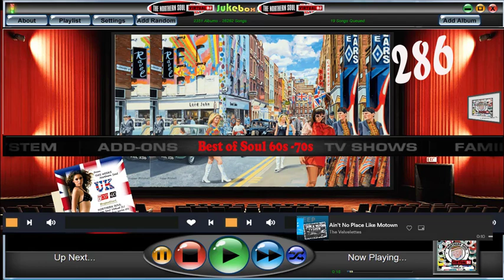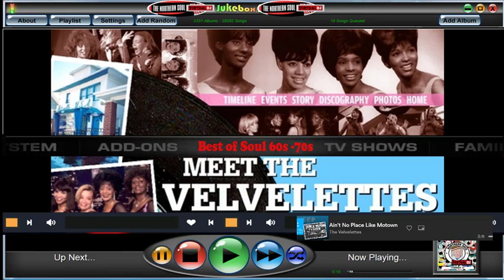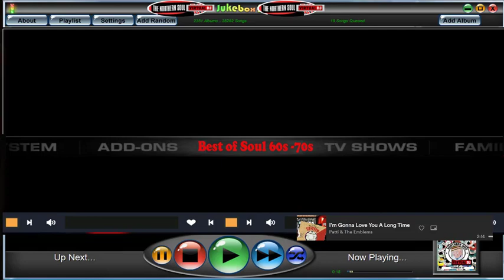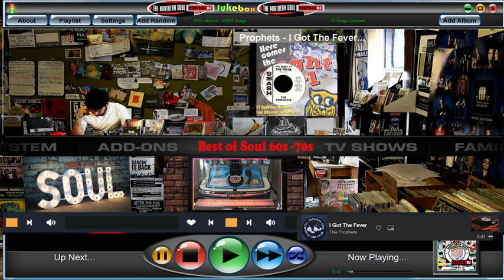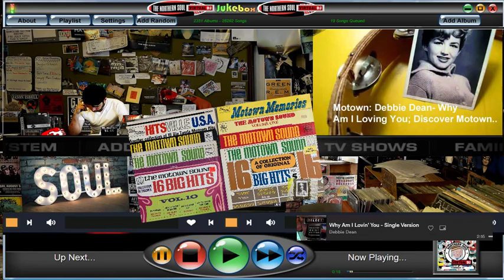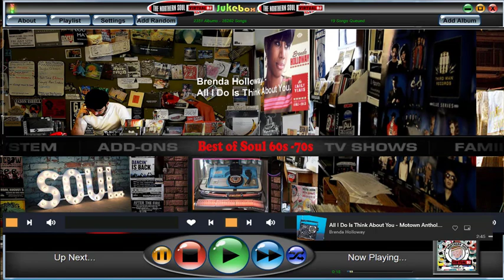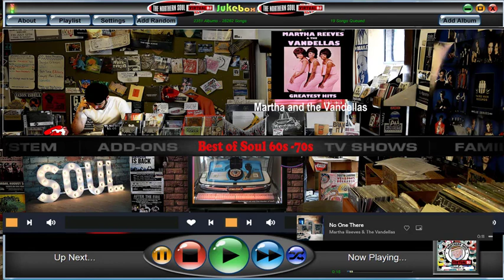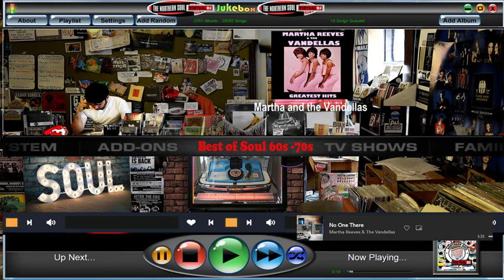The Northern Soul Virtual DJ 286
This is Soul Music... (in its heyday) from the 1960s to the 1970s, more than just a series of hits:

This week's top 10 .. Flash Back Favorites,

Lets see whats playing on The Virtual DJs,... Music STORE,Tonight.

 Thirty Mins Of THE VERY BEST OF SOUL MUSIC

Flash Back Favorites

.Northern Soul...